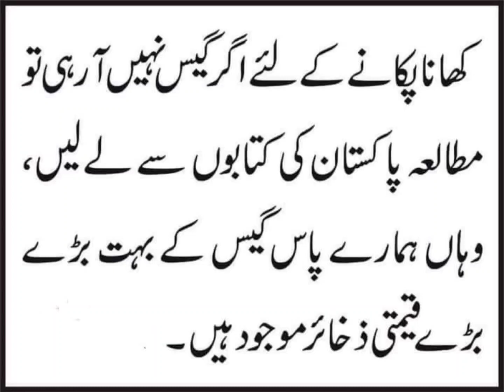Beautiful ❤️ Collection ll Professor Sajid Yaseen ll Lahore ll